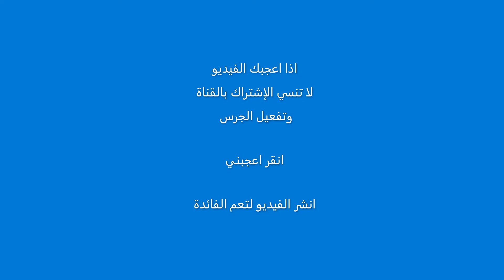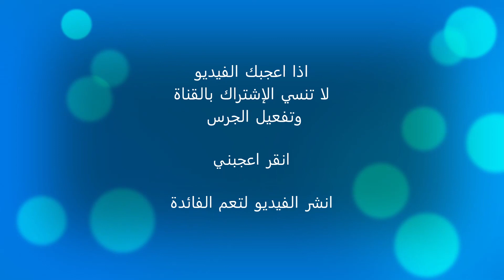028 بيان ش عبدالعزيز من الشوري بإيطاليا